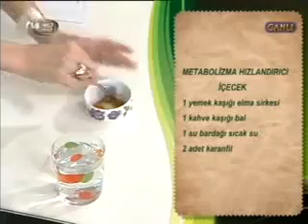Metabolizmayı Hızlandan Çay Ebru Şallı Tarifi Metabolizma Hızlandırıcı Bitki Çayı